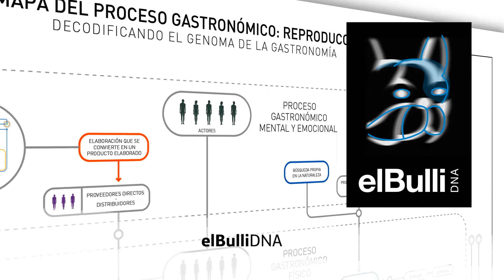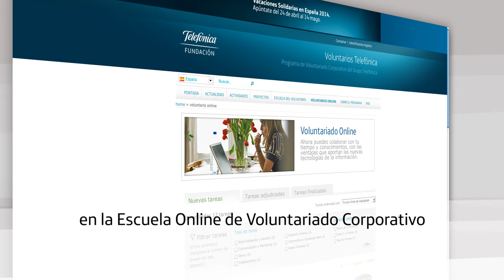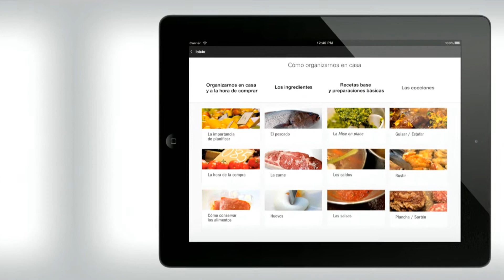Telefónica y Ferran Adrià renuevan su alianza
Telefónica y el chef Ferran Adrià seguirán desarrollando nuevas acciones vinculadas a la innovación digital